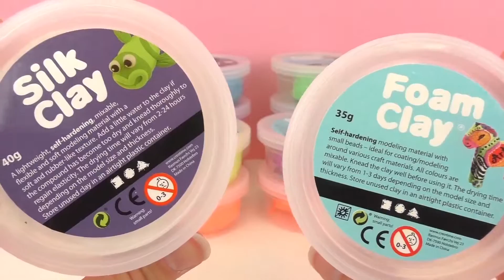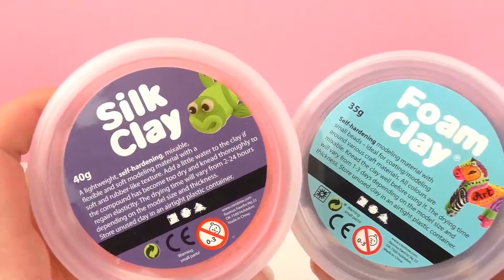실크 클레이와 폼 클레이 비교 영상 – 다른점 찾아봐요